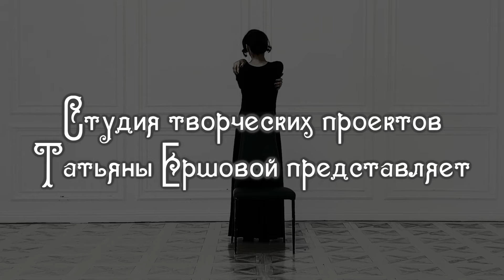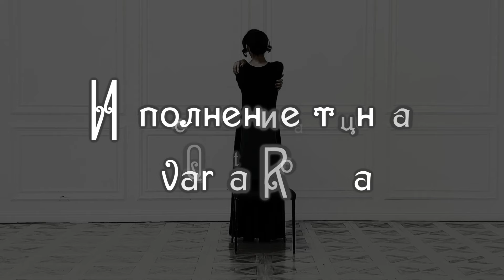Qvarta Roma — Ода лаконизму (STUDIO)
Да, вы угадали: это старая добрая «Десесперада», которую я решила вновь записать в студии.  Просто здесь у неё другое имя.

Этот танец-ветеран родился 12 лет назад и первые два с половиной года своей жизни исполнялся в паре под ультрафиолетовыми лучами в флуоресцентном платье. Но с отъездом моего партнёра Александра пошли лютые эксперименты над этим несчастным произведением: я танцевала его с зелёными волосами, в восточном платье, в «эротическом» наряде — ну разве что не с кастрюлей на голове.

В 2018 году в этом танце стал использоваться изящный чёрный стул с превосходной балансировкой, оставшийся от моего юбилейного одноразового номера «Возвращение блудного пенсионера», исполненного на сцене «Экспромт». Саша к тому времени давно вернулся и создал новую версию, в которую включил в фрагмент с вращением этого стула из пенсионерского номера. Чего добру пропадать-то? С тех пор стул так и живёт в танце.

В марте 2022 года, когда я уже работала с Еленой Мариновой (Elena Morena), она предложила мне радикально изменить эстетику этого танца. Мы взяли абсолютно лаконичный образ: чёрное испанское платье от дизайнера Ольги Иваницкой без всяких украшений, убрали волосы в пучок, добавили немного завитков у висков и оставили в деле стул. Хореография, которую Лена частично адаптировала, а частично создала с нуля, работала исключительно на графику.

4 марта 2024 года мы с моим мужем Юрием пришли в зал «Юность» студии CROSS на Правде и в очередной раз запечатлели этот танец. Интересная деталь: на моей левой руке едва заметен некий предмет — это бумажный браслет Всемирной танцевальной олимпиады, в которой я в это время участвовала. Снимать браслет вплоть до своего последнего выступления я не могла, а оно должно было состояться через два дня. Я думала, что длинные рукава платья скроют браслет, но не тут-то было. Интересно, сможете ли вы его разглядеть.

Так что теперь у танца другое имя. И, я надеюсь, новый этап жизни.